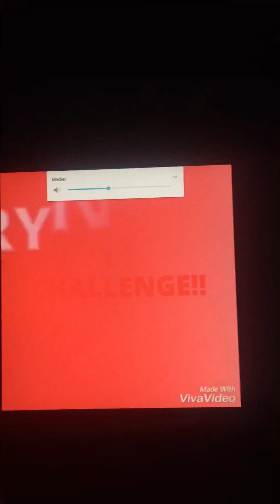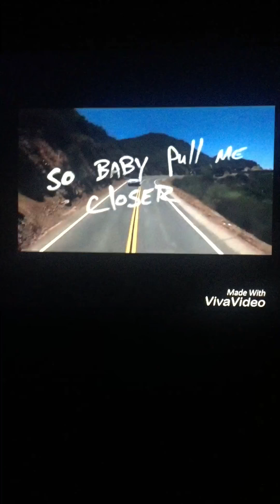Prøv å ikke syng med 2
Mats kanalen